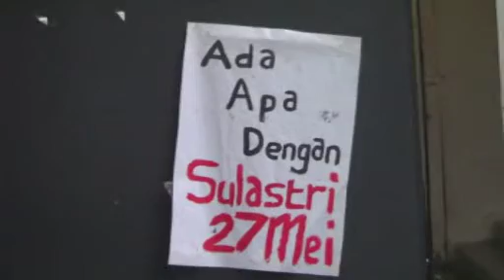SULASTRI 27 MEI 2016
Pementasan tugas sanggar sastra Paguyuban 13uwana FBS UNY di Stage Tari Tedjakusuma